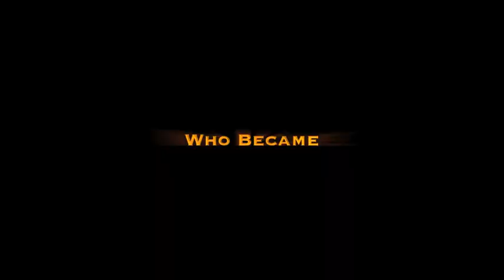Moso'oi 2013 Trailer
Samoa News will be bringing out video highlights of different events that took place this year as the 2013 Moso'oi Festival in American Samoa.